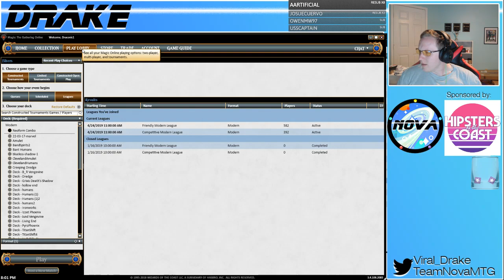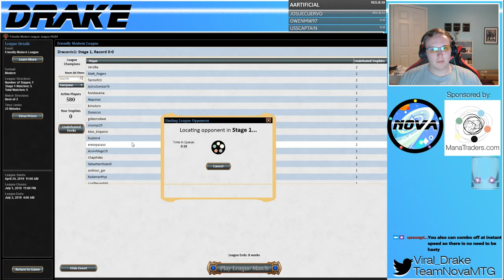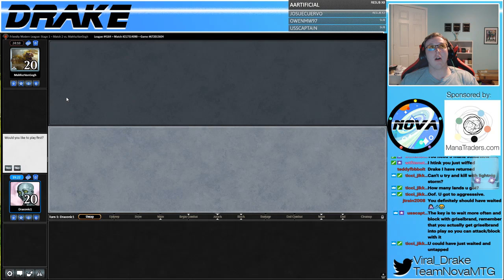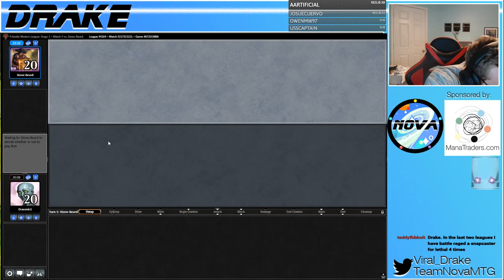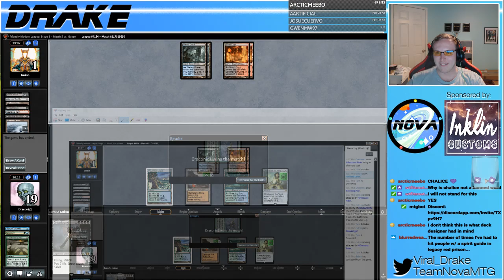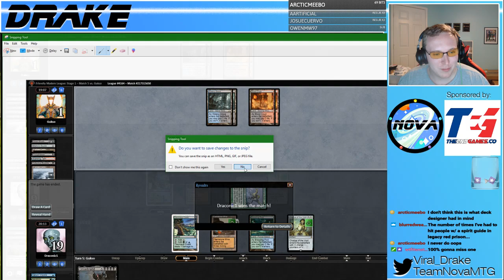Modern Neoform Combo! Is Modern Broken? 4/30/19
Drake streaming the newest Modern combo deck! Click "Show more" for full decklist.

Decklist:

4 Allosaurus Rider
2 Autochthon Wurm
4 Chancellor of the Tangle
2 Griselbrand
4 Simian Spirit Guide
1 Wild Cantor
1 Lightning Storm
1 Laboratory Maniac
4 Eldritch Evolution
4 Neoform
4 Serum Visions
2 Manamorphose
4 Nourishing Shoal
4 Summoner's Pact
1 Noxious Revival
2 Dissenter's Deliverance
1 Pact of Negation
4 Botanical Sanctum
2 Breeding Pool
4 Gemstone Mine
1 Island
4 Yavimaya Coast

3 Spell Pierce
1 Rapid Hybridization
1 Pongify
2 Pact of Negation
1 Dissenter's Deliverance
2 Leyline of Sanctity
3 Chalice of the Void
2 Engineered Explosives